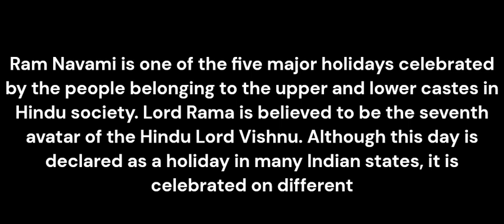Sri Rama Navami 2023